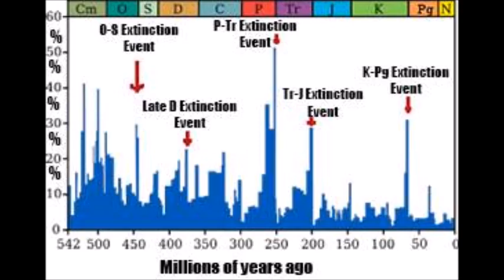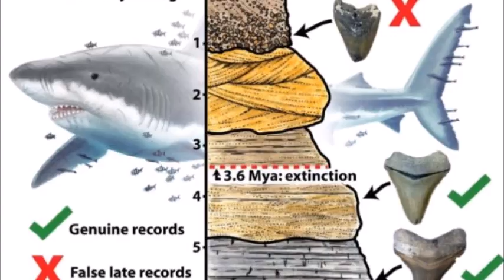Prehistoric 50ft Megalodon shark may have been killed off by the Great White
THE marine predator that led to the extinction of the fearsome 50ft-long Megalodon may be none other than the Great White Shark.